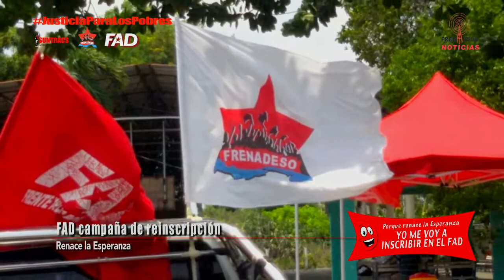FRENADESO Noticias 21 de Marzo de 2016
FAD llega a 10 mil adherentes

Tu puedes hacer la diferencia, inscríbete en el FAD.

 Informamos al pueblo panameño, que luego de las 3 primeras semanas del período de inscripción con libros estacionarios 2016, el Frente Amplio por la Democracia (FAD) ha podido reunir alrededor de 10 mil adherentes en solo 12 días habilitados para ello.

La cifra es significativa si se toma en cuenta que a diferencia de los partidos tradicionales, el FAD se inscribe sin ofrecer nada a cambio y sin prácticamente ninguna publicidad ni cobertura de los medios y desafiando el anti democrático Código Electoral que favorece los intereses de la Partidocracia.

Debido a las festividades santas, esta semana no habrán inscripciones en puestos estacionarios (solo en oficinas). Las mismas se reanudarán el jueves 31 de marzo y se extenderán hasta la primera semana de julio.

Agradecemos el apoyo brindado en cada uno de los puestos de inscripción a nivel nacional, Ruta Esperanza, por panameños dignos que creen en la necesidad de una alternativa política distinta, una verdadera opción para los pobres y desposeídos.

Esta hazaña no habría sido posible sin la ardua labor de cientos de voluntarios que en todo el país llevan este mensaje de esperanza al pueblo panameño.